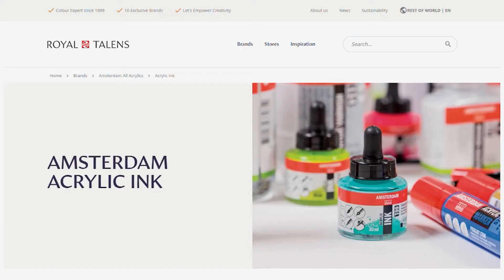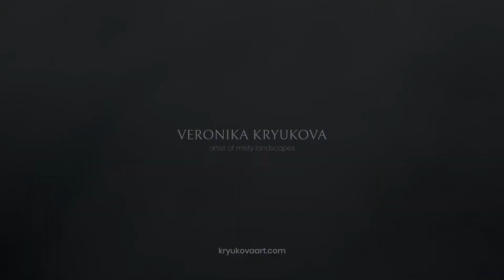Tutorial on painting, part 1: paints, brushes and mediums. Veronika Kryukova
Hi, this is artist Veronika Kryukova.
I love creating atmospheric landscapes on canvas using acrylic ink.

You asked me to create lessons in which I will tell you about my secrets and drawing techniques.
This is the first lesson of the four, here we are going to talk about paints, brushes and mediums.

0:00 - introduction
1:16 - acrylic ink
2:35 - medium
2:27 - brushes

Any questions? Just write them in the comments, I'll answer you.
Enjoy viewing!